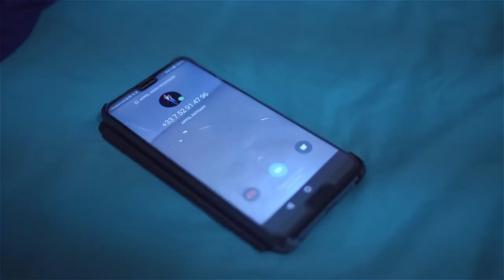Fruty Fruta - Telefoon (Official Video) How to Talk to Your Girlfriend on the Phone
Prod: Mace Man